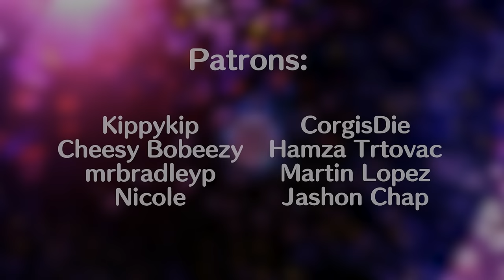KK Slider - September (Earth, Wind & Fire)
now on streaming services